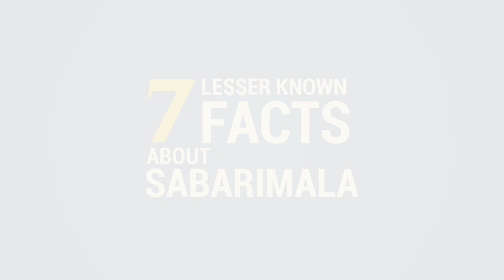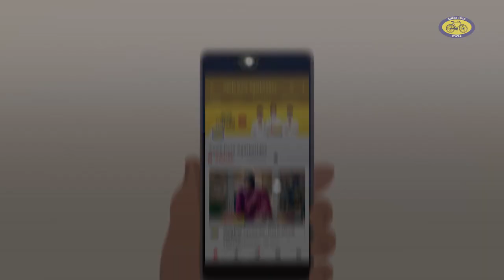7 Lesser Known Facts About Sabarimala | Sabarimala Temple Story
7 Lesser Known Facts About Sabarimala.